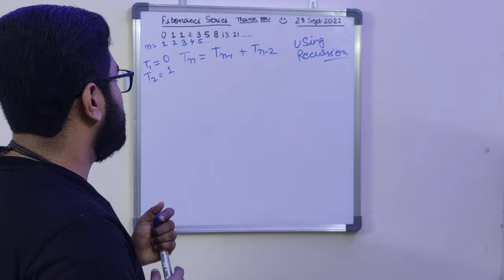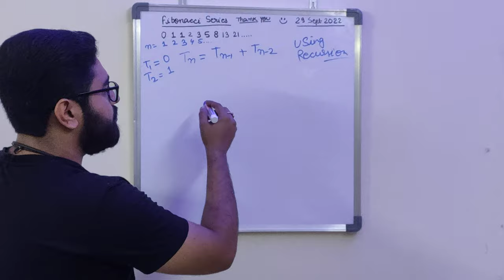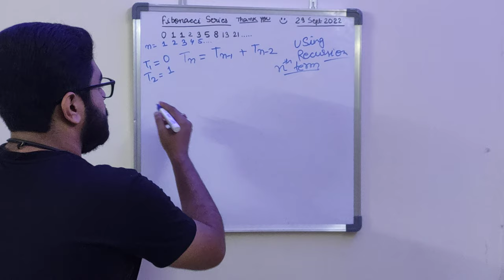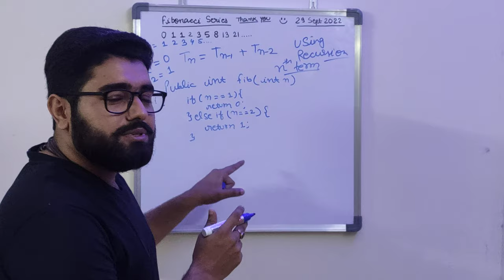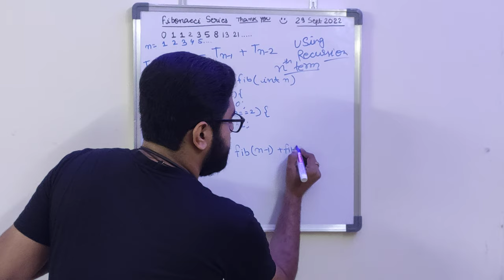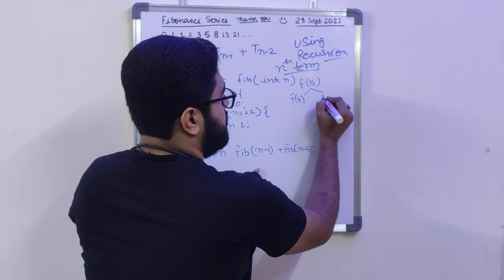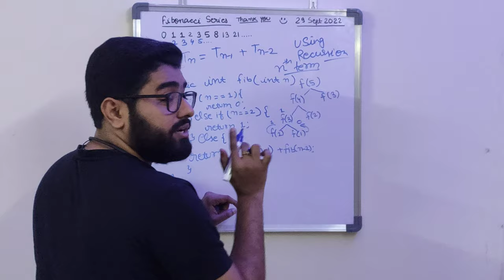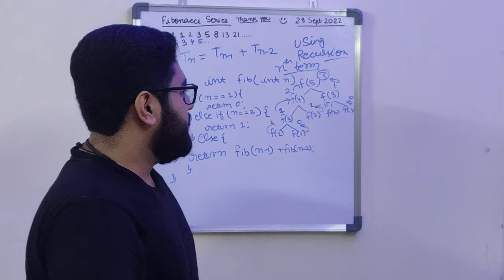Fibonacci Series in Java using Recursion : Part 2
SQL Query to find employee with its manager || Query to find employee with its manager - Part 1
SQL Query to find employee with its manager || Query to find employee with its manager - Part 2

Please suggest some more interesting question related to "Data Structure and Algorithm" and "SQL"